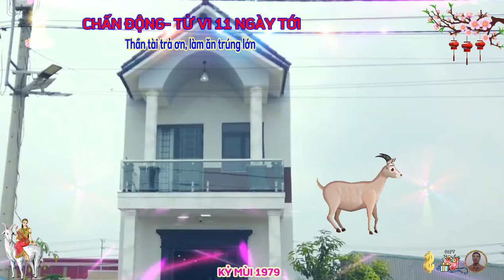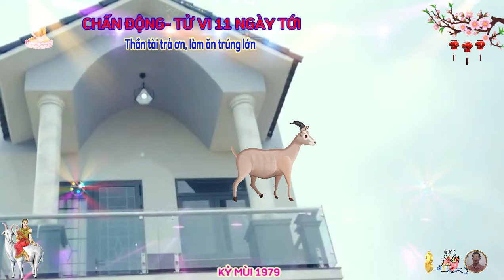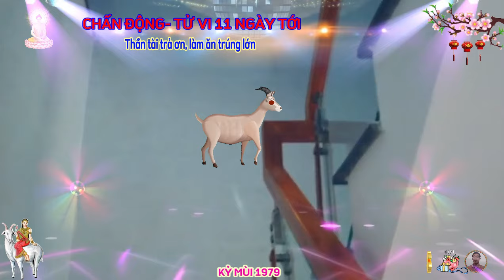🔴 Đúng 11 NGÀY TỚI , KỶ MÙI 1979, THẦN TÀI TRẢ ƠN, TIN VUI TỚI TẤP, TIỀN BẠC ÙA VỀ, GIÀU ĐẾN GIÀ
bước sang 11 ngày tới này, người tuổi kỷ mùi, có con đường tài lộc cũng khá tươi sáng. bản mệnh có thể thu về một khoản tiền xúng xính nhờ công sức của mình, cục diện ngủ hành tam hợp, hợi mão mùi giúp các kế hoạch làm ăn hợp, tác đầu tư của mệnh chủ diễn ra suôn sẻ.
 đáng mừng hơn là thời điểm này này, nhờ quý nhân dẫn đường, chỉ lối, mà người tuổi kỷ mùi có thể gặp được đối tác có chung mục tiêu và rất đáng tin cậy, nhờ thế mà chuyện to, việc lớn gì, cũng trở nên hanh thông, thuận lợi, giúp tiền đổ về túi ầm ầm.